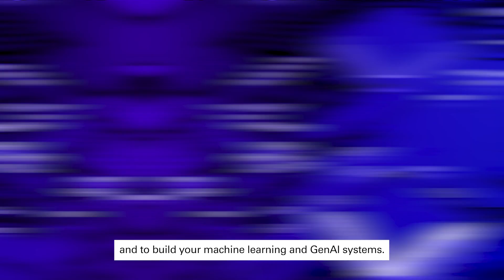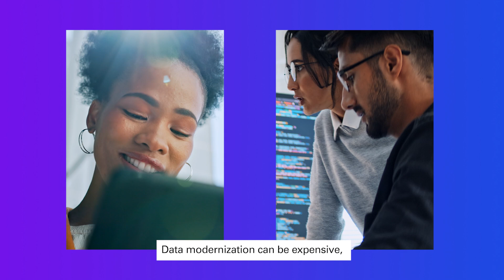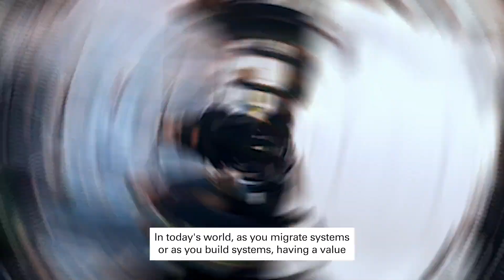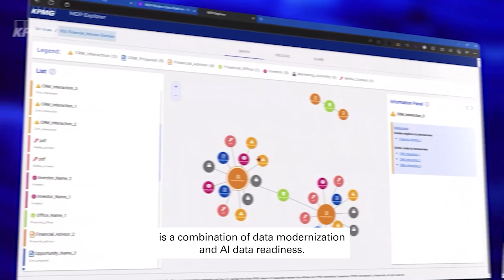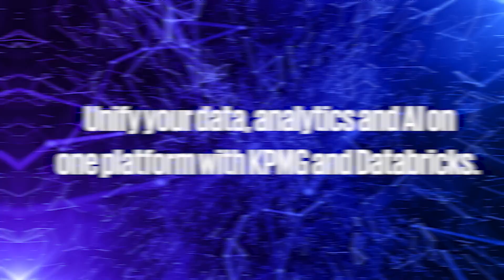KPMG & Databricks: Modernizing data and AI for organizations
Bavesh Patel, SVP of Industry and GTM, Databricks, Ken Reid, Global Head of Alliances, KPMG International, and Paul Henninger, Head of Connected Technology, KPMG in the UK discuss how KPMG professionals and Databricks are working together to help organizations unify data, analytics and AI.